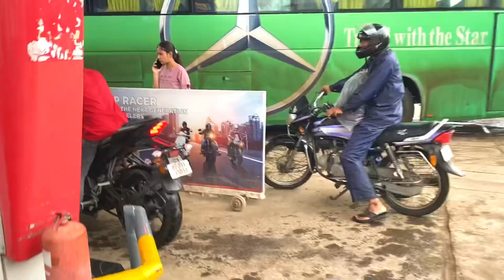पटेल खानदान वीडियो 🎥 shoot || ramesh muzalda and Rahul Baghel || Rajesh dudwe ll vlog _ 88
hello dost welcome back to my new vlog video
@RAMESHMUZALDA @RAMESHMUJHALDAVLOG @ASV_MUSIC ramesh_muzhalda rahul_baghel deepak nani gudi